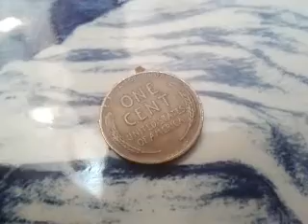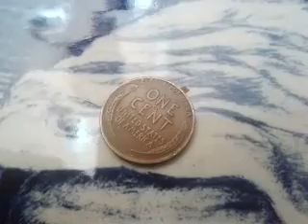Lincoln Penny 1946S Old Coin Value Moneda Rara